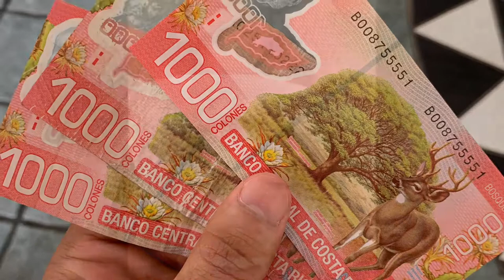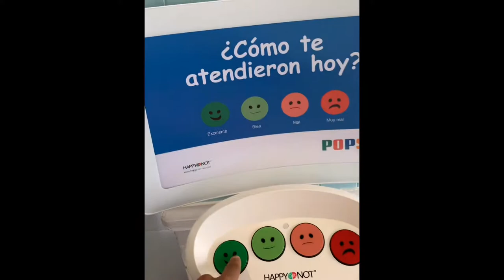Costa Rica Spanish Trip